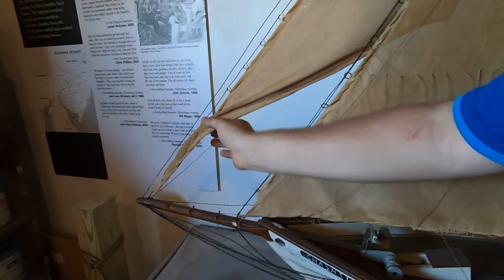Lines on a Tall Ship Part 1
We're bringing the Bayshore to YOU! Today we will be learning about some of the lines on a schooner!

The Bayshore Center at Bivalve is a non-profit organization whose mission is to advance the understanding of the human impact on New Jersey’s aquatic environment through education, advocacy, and programming. BCB operates the authentically restored 1928 oyster schooner AJ Meerwald, New Jersey’s official Tall Ship, as a hands-on sailing classroom throughout the region. It also operates the Delaware Bay Museum and offers shore-based programs at its campus and schooner’s home port of Bivalve on the scenic Maurice River in Cumberland County.